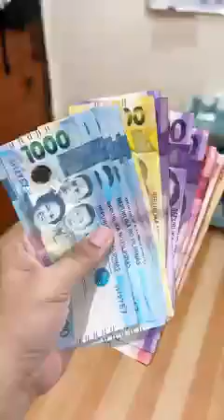May binisita akong sikat na food Vlogger!|| Mommy Maica 2023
Hello,

I'm neighbour's with famous food Vlogger!

Nangapitbahay ako sa isang sikat na food Vlogger!

May binisita akong sikat na food Vlogger!